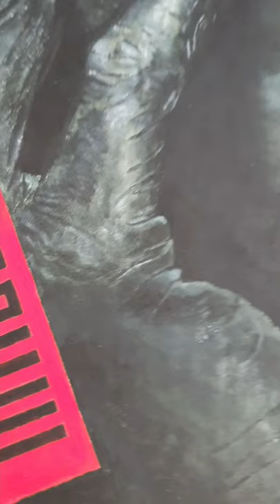Hand painted enlarged replica of Tutu by Miles Davis 24"× 24". Acrylic on canvas, 3D constructed.